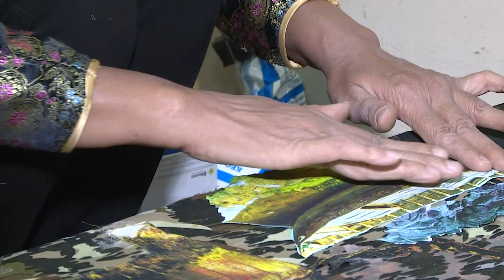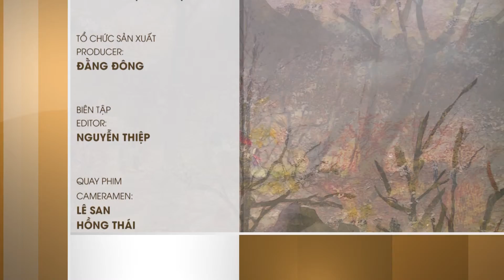NETVIET Stories - Họa sĩ Thanh Thục Hơn 30 năm làm tranh ghép vải